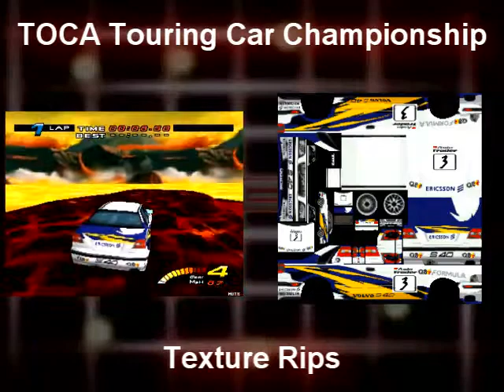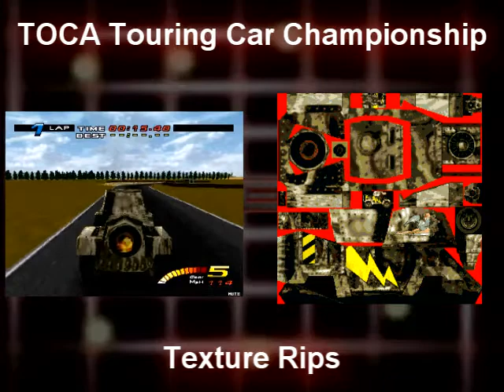TOCA Touring Car Championship (PS1) Texture Rips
Texture extracts from TOCA 1.

As well as the textures for all of the drivable cars, there was another texture that resembles the car seen in the credits, but I couldn't locate the correct colour palette.